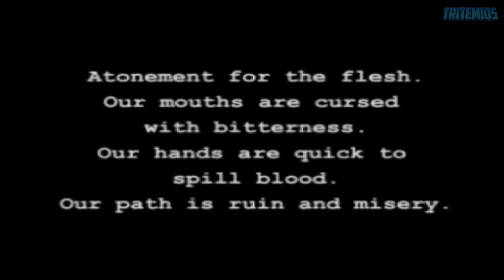Jade Cocoon - Part 17 - The Sacrifice & The Spinner of Souls - (No Commentary)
Mother Garai is taken to the sacrifice, but before it's too late, she starts the "Time of Gathering" and takes all the villagers' souls with her to the place of Elrihm...

00:00:00 - Lore
00:00:20 - Garai's Home
00:02:22 - Town Shop
00:03:00 - Chief's Estate
00:03:42 - Garai's Sacrifice
00:06:42 - Chief's Estate
00:07:06 - Garai's Home

Jade Cocoon: Story of the Tamamayu (玉繭物語 , Tamamayu Monogatari, lit. The Story of the Jade Cocoon) is a RPG developed by Genki and released by Crave Entertainment exclusively for PlayStation on 1998.